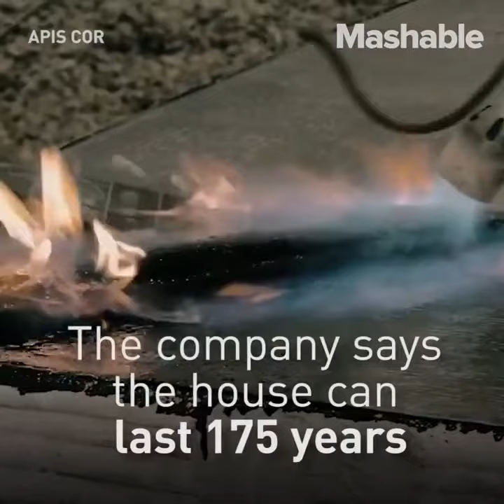APIS COR arquitectura e impresión 3D. Vivienda Low-Cost lista en 24h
Apis Cor. Se presenta como una empresa compuesta por ingenieros, administradores, constructores e inventores que comparten una idea común, un cambio dentro de la industria de la construcción, una nueva etapa en la arquitectura que consiga que millones de personas tengan una oportunidad para mejorar sus condiciones de vida ...

Author MASHABLE + APIS COR.
From YOUTUBE